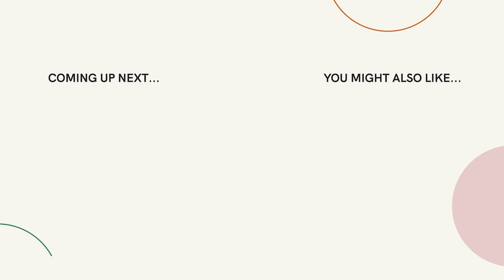Confronting a Relative That Gaslights You | The Dr. Cloud Show - Episode 273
In this highlight from The Dr. Cloud Show, Maria has a close relative that gaslights her whenever she brings up important boundaries. How can she confront her without causing a break?
Are you having difficulty with trusting someone you're close to? Maybe you're trying to rebuild trust but you get set back by reliving what happened. Is this person worthy of giving your trust to in the first place? We have a two hour live workshop coming up on Trust! It's on February 21st. If you can't attend live, don't worry! All purchases include access to stream the recording afterward anytime as often as you like.

Get a free 14 day trial to Boundaries.me with over 90 video courses, daily coaching emails and more. We've got courses on codependency, finding safe people, dealing with a narcissist, and over 90 other courses. You'll also get daily coaching videos delivered to your inbox--short 2-4 minute videos that give you one thing to do that day to build your way to a better version of yourself. We've also got a members-only support community on the site where you can discuss what you're learning, and get support and share support along the way. It's a free two-week trial, cancel at anytime, and only $9 a month after that.